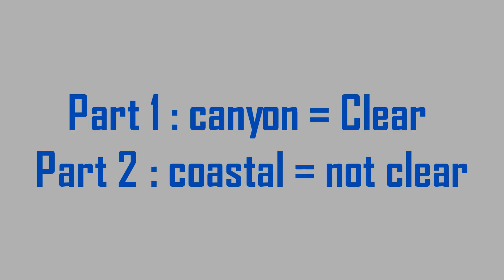Canyon special derp anniversary video ! Lucky block Canyon race !! 😁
Well , Dat will be the "Derp Anniversary 3rd edition" :D
In Game Name (IGN): Alifrikha
Server Ip : play.Guildcraft.org
- Bright Lights - Runaway ft. 3LAU (T-Mass Remix) [intro Music]